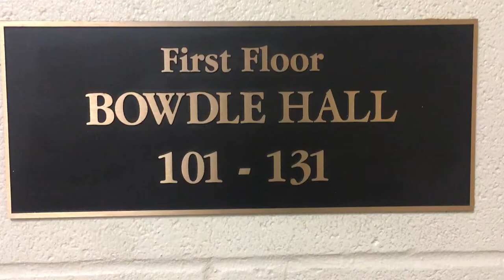Bowdle Hall First Floor: B.O.B. Christmas Open Dorm 2017 Winners (Lee University)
Winners of B.O.B. Christmas Open Dorm 2017

at Lee University